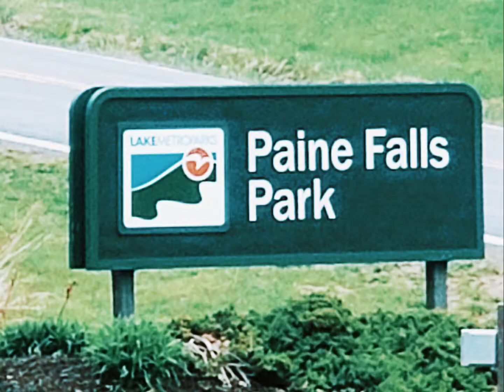Paine Falls, Ohio